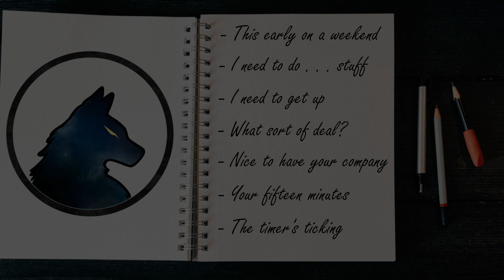ASMR 18+ | Keeping Your Fiery Werewolf Girlfriend in Bed {Patreon Preview}{F4A}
How? By employing one of the most time-honored methods of preventing overthinking.

Written and recorded by me.

PayPal {if a one-time tip is more your style; I'll put your first name in the credits of the next video unless you'd prefer to stay anonymous}:

As always, a massive thank you to Jen who made the channel icon, watermark, banner, and character icon. Find her at:

This original content has been created exclusively for this YouTube channel. No permission for this copyrighted audio to be distributed, copied, shared, or plagiarized is granted to any person, organization, or entity.